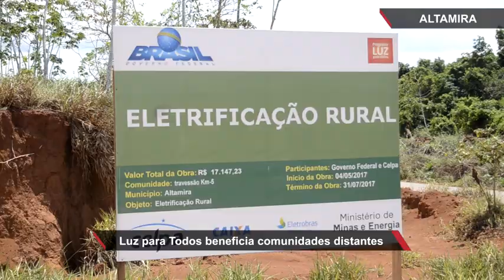Programa Luz Para Todos beneficia moradores de comunidades distantes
O Programa Luz Para Todos é uma iniciativa do Governo Federal por meio do Ministério de Minas e Energia que foi criado para acabar com a “exclusão elétrica” no País. No Pará, assim como nos demais estados do Brasil, existe um Comitê Gestor, presidido pelo Ministério das Minas e Energia, para gerenciar o programa.
O Comitê Gestor é responsável por todas as deliberações do programa, incluindo a relação de municípios e comunidades beneficiadas com o projeto e priorização das obras. A Celpa é a agente executora do Programa. O mesmo aconteceu com seu Cecílio, o morador de uma das comunidades da gleba do Assurini também foi um dos primeiros beneficiados pelo programa que foi dividido em duas etapas.